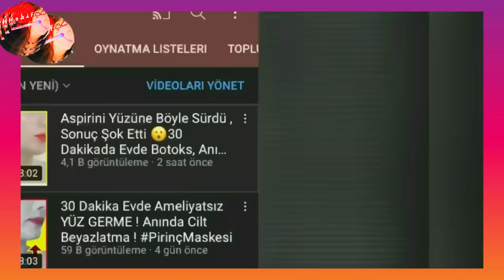Make CLOVE & RICE Soap ,Wash Your Face, Whiten in 10 Minutes, Erase Spots | DIY Skin WHITENING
Skin whitening and spots removing Rice - Clove Soap. With this soap mask you will whiten in 10 minutes. Wash your face every morning and get a glowin porcelain skin without spots, blemishes , acne.
INGREDIENTS:
Clove- Rice- Soap - Coconut oil
Make CLOVE & RICE Soap ,Wash Your Face, Whiten in 10 Minutes, Erase Spots | DIY Skin WHITENING @Hobifun
NOTE : Personal care videos are never for therapeutic purposes!!! Recipes should be applied for each skin type by testing them next to the ear first!! My channel is not responsible for any undesirable situation that will occur as a result of the application.
* Make sure to do small tests for all recipes, recipes are not doctor's advice.